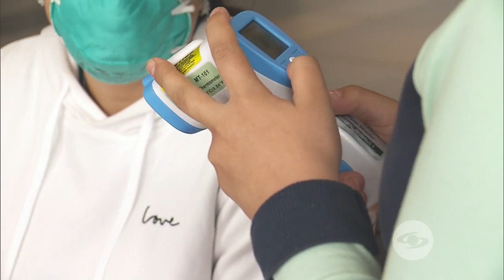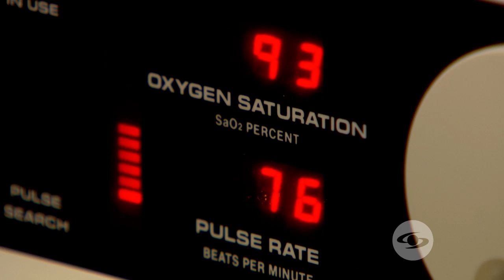La Red: Cristian Báez se recupera del COVID-19 - Caracol TV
El cantante colombiano, quien actualmente se encuentra viviendo en España cuenta en La Red cómo han sido sus difíciles días debido a que fue contagiado con COVID-19.